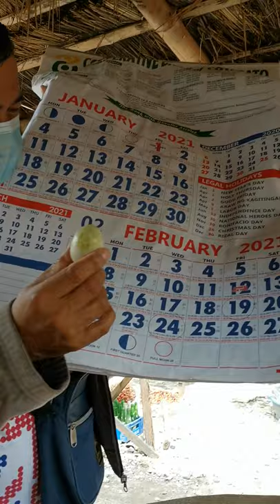Opal in the Philippines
Opal of the Philippines Island
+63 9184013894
✅ Sure buyer only